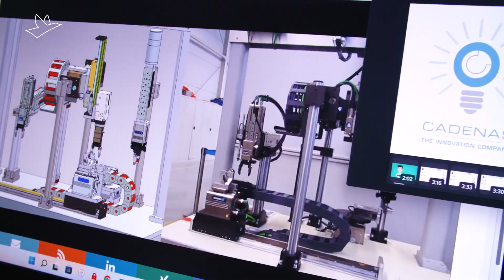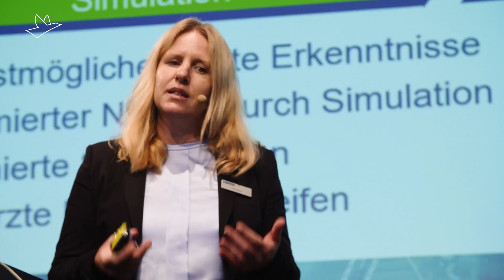Konstruktionsleiter-Forum 2022 – Impressionen von der Erstveranstaltung in Würzburg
150 Konstruktions- und Entwicklungsleiter waren zum ersten Konstruktionsleiter-Forum 2022 am 21. September nach Würzburg gekommen. Im Mittelpunkt der Vorträge, Workshops und Experten-Treffen standen neue Methoden und Tools, die den Anforderungen einer kreativen, effizienten und wirtschaftlichen Produktentwicklung gerecht werden. Aber auch Kosteneffizienz und Wirtschaftlichkeit der Produktentwicklung standen auf der Agenda.

Die Quintessenz: ohne den Einsatz von Live-Simulation, Künstlicher Intelligenz und Cloud-Anwendungen wird der Konstrukteur in Zukunft nicht mehr auskommen. Diese und weitere Erkenntnisse nahmen die Teilnehmer vom Konstruktionsleiter-Forum 2022 mit.